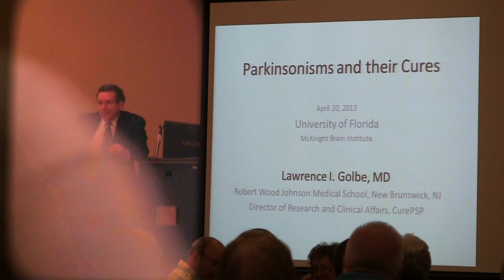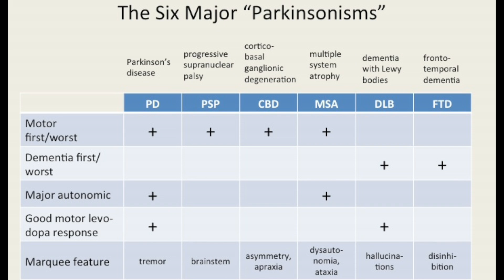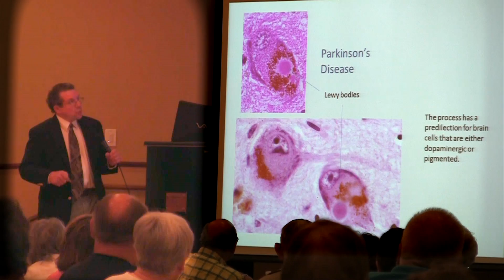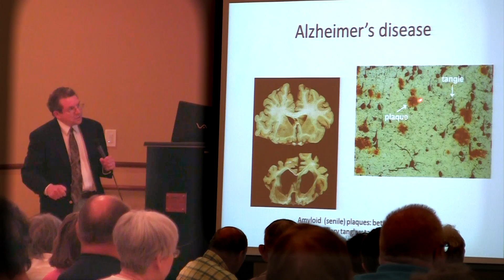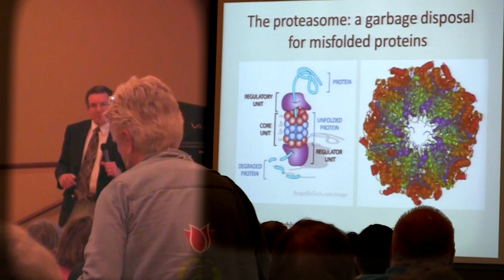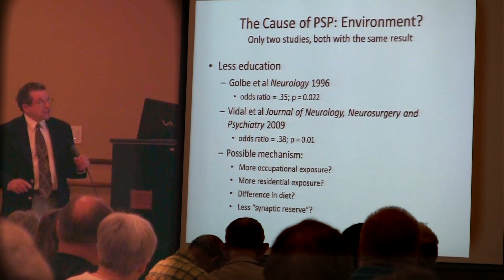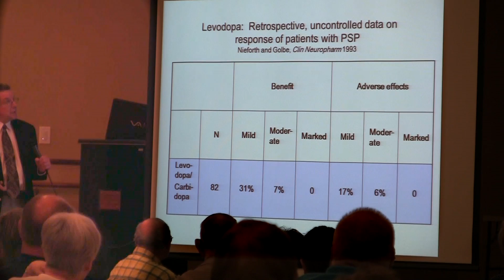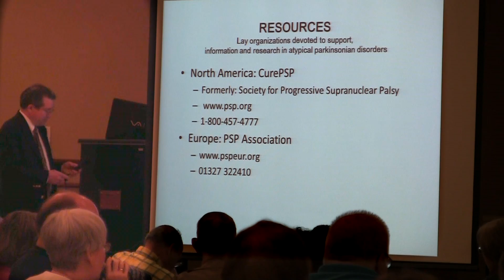Atypical Parkinsonisms: Treatment & Research - Guest speaker from UF Parkinson Symposisum 2013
Dr. Lawrence Golbe of the Robert Wood Johnson University Hospital in New Brunswick, N.J., delivered the Robert Stockdale lecture on "Parkinsonisms," disorders that mimic symptoms of Parkinson's disease such as slowness and stiffness.